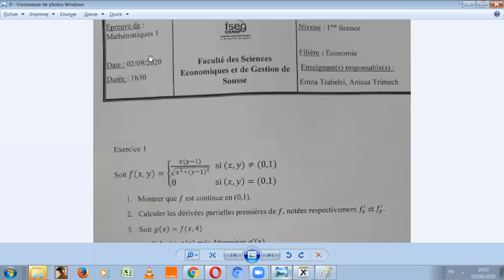Ex 1 Q3 b et Q3 c Exa Math 1 LE control 2020 Dévéloppement limité et équivalence